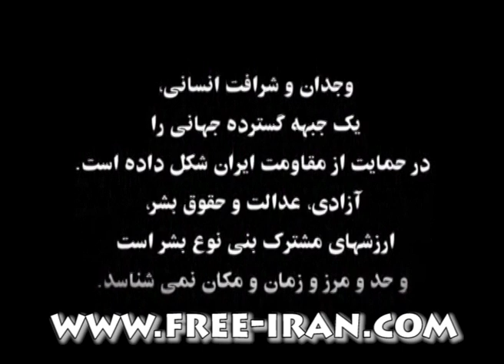Love Peace Unity A song dedicated to Ashraf and Liberty